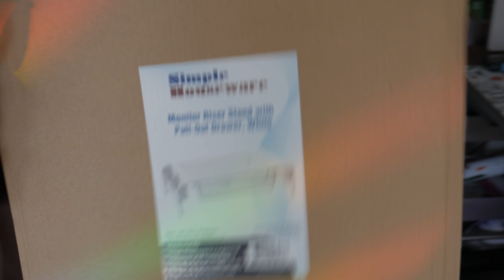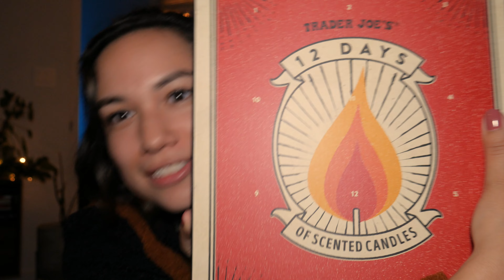VLOGMAS DAY 5 | Watching World Cup Finals & Going to the Palm Court Restaurant at RH in SF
My favorite part in the video is at 9:22 HAHA idk why it made me laugh.

World Cup 2022 Finals game was insane!! Sad that the world cup is over now.

Had a fancy lunch at the palm court restaurant at restoration hardware in san francisco. It was a fun time with great company :)